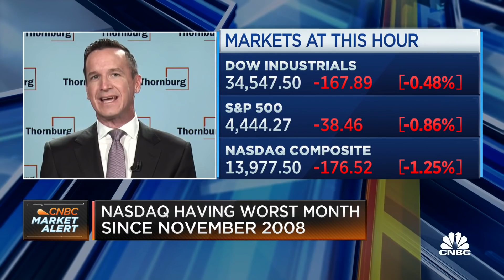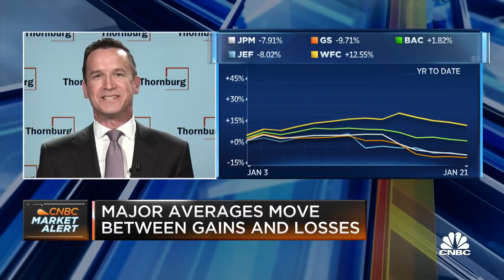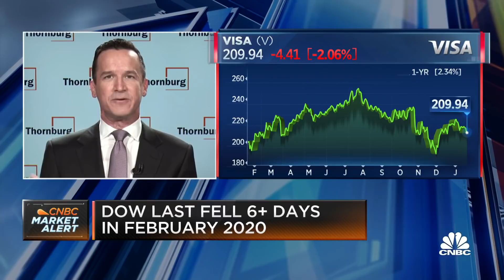Watch CNBC's full interview with Thornburg Investment Management's CEO on his top stock picks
Jason Brady, Thornburg Investment Management CEO, joins 'The Exchange' to discuss his top stock picks for 2022.